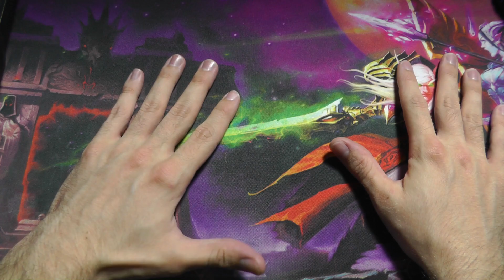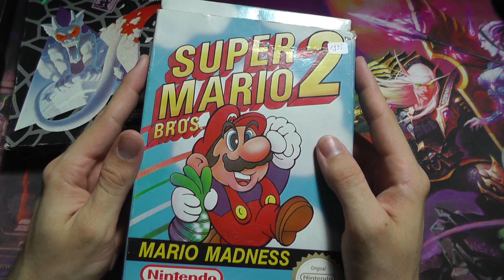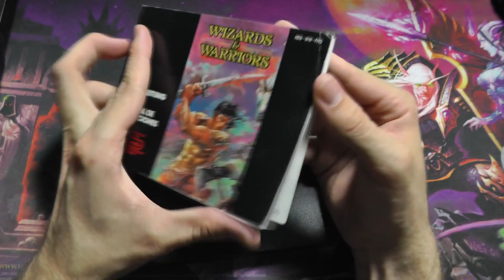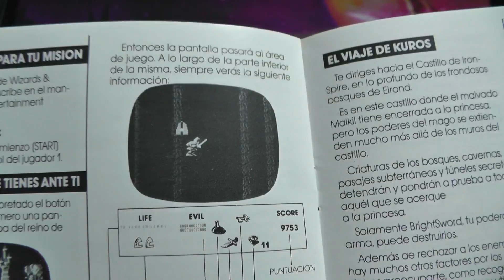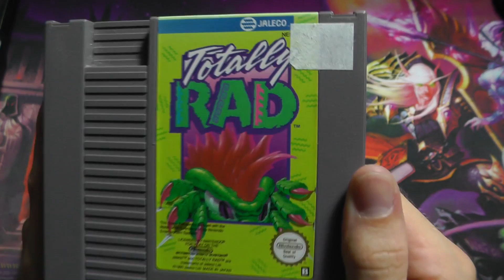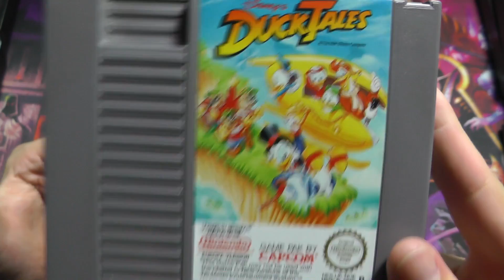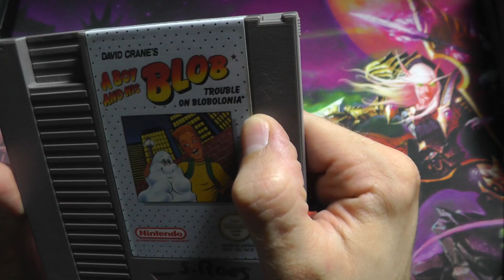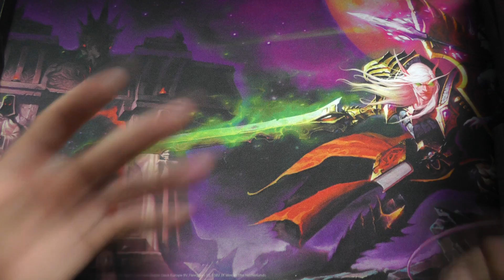NES und Gameboy - Meine Spielesammlung - Part 3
Immer wieder bekomme ich Nachrichten, dass ihr Wissen wollt, welche Spiele sich in dem "Spieleschrank" im Hintergrund mancher Videos und Streams befindet.
Nun gehe ich dieses Projekt an und führe euch von Unten nach Oben durch meine Sammlung.

Der Stand der Sammlung ist der von der Mitte 2013. Ich habe begonnen die Videos im Juli aufzunehmen.